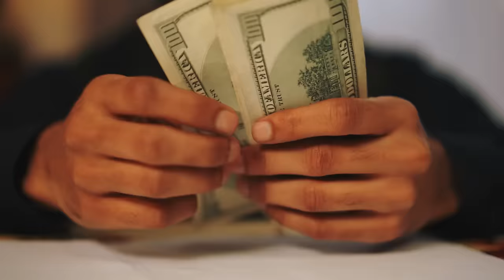5-Months-Old Baby Was Sleeping. What Family Dog Did Next Is Unbelievable!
At home with his parents, little Michael drifts off to sleep, a picture of innocence. But his furry guardian, Willy, seems restless. What could possibly worry this devoted doggo while his human takes a nap? Michael’s parents, Mr. and Mrs. Carlson, watch as Willy roams the room looking for something. And when the little Yorkshire finds what he was searching for, he does something unbelievable that his human parents can’t help but film. And when the video goes viral, the whole world is surprised by his thoughtfulness. Don't miss this heartwarming moment – you won't believe what Willy does to ensure Michael's comfort!